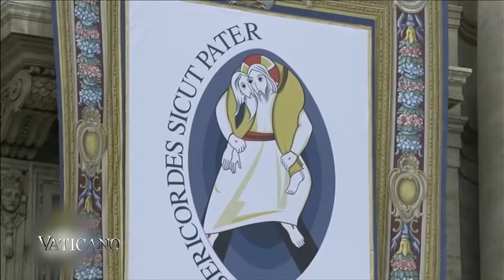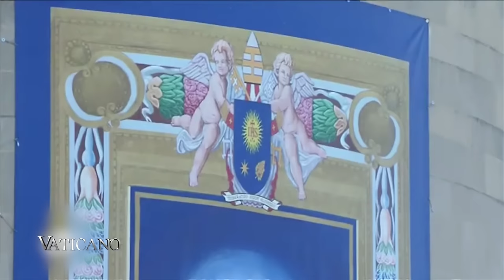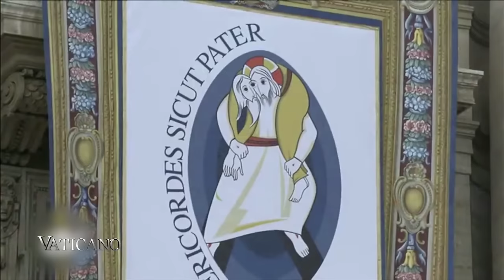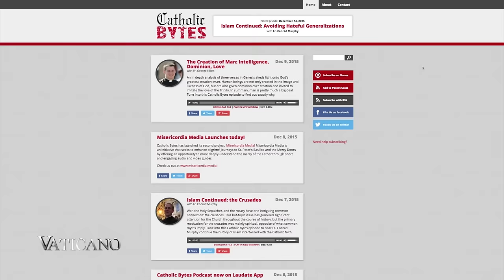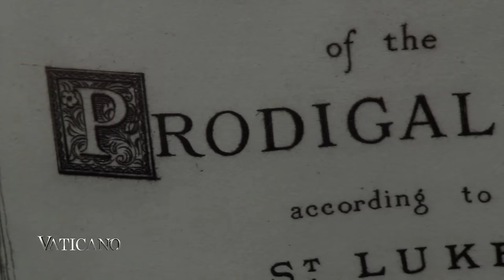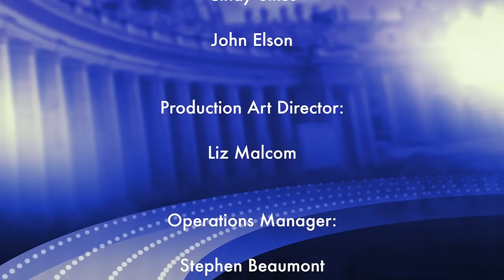Vaticano 229 - 2016-01-03 - Encounter of the Magi in art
On this week's Vaticano:

Start off the New Year with a glance at what lies ahead: a Vatican specialist discloses 2016!

The jubilee of mercy explained, with all its initiatives and how to live it fully.

We take a look at a less known fact: that the Vatican produces food and an artist’s conversion becomes evident in his painting.

All this plus the Epiphany of the Lord explained.

This and more now on Vaticano.